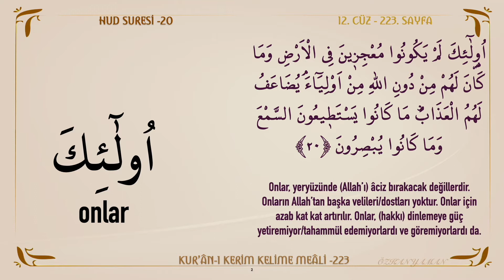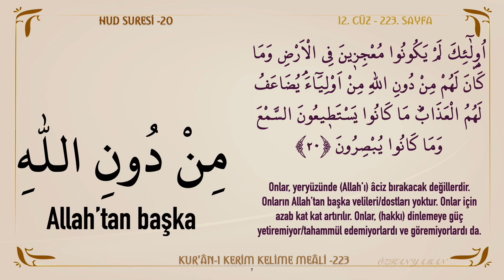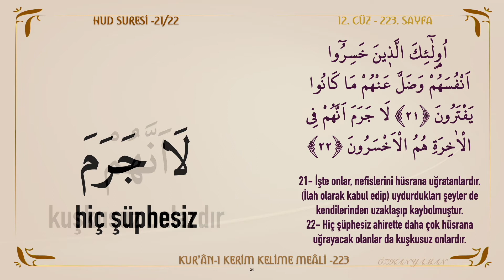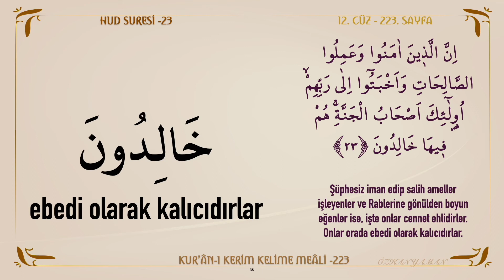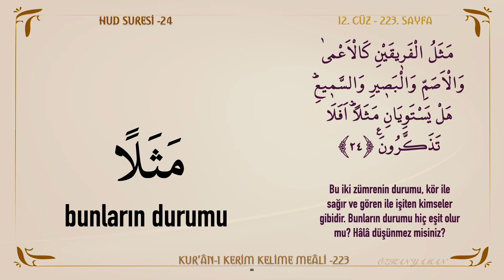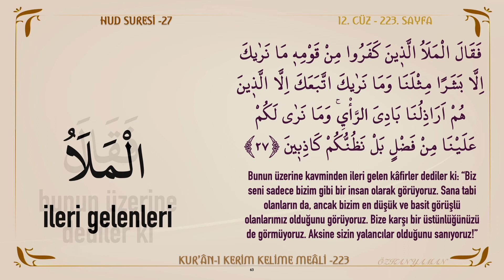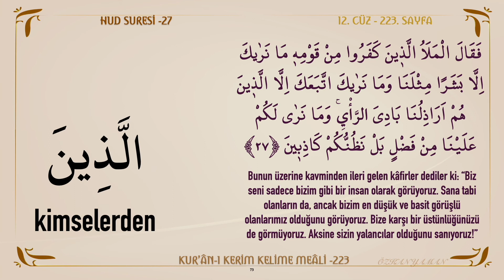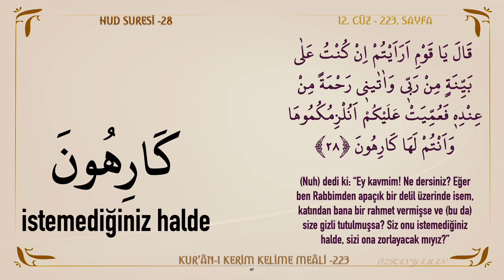KUR'AN-I KERİM KELİME MEALİ 223 | HUD SURESİ 20 - 28 (12. CÜZ)